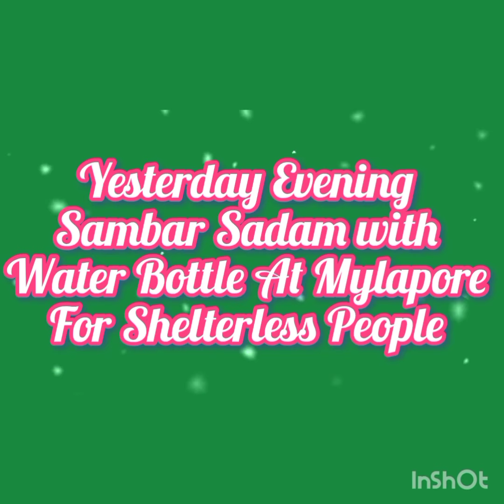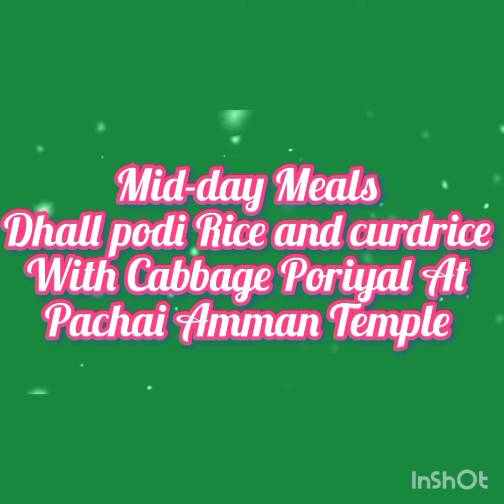13/05/24 annadhanam by our annai Vaaraahi charitable trust